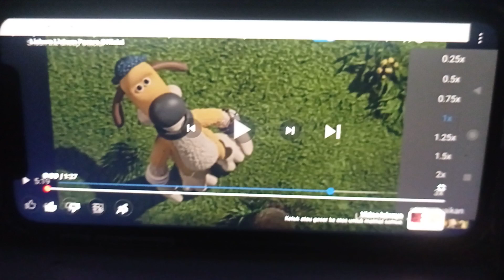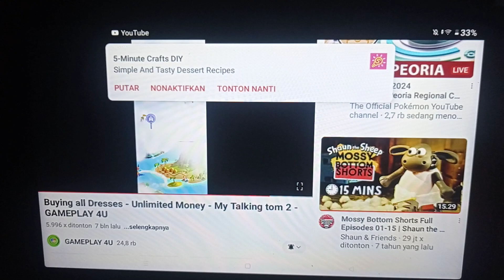Shaun The Sheep Operation Pidsley Speed Up Slow Vs My Talking Tom 2 Speed Up Slow